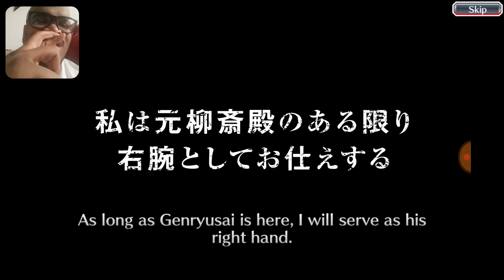BLEACH BRAVE SOULS 4TH ANNIVERSARY FREE MULTI MAIN ACCOUNT PART 2